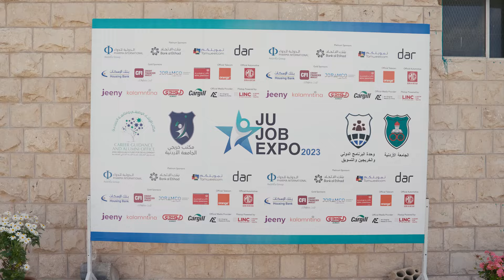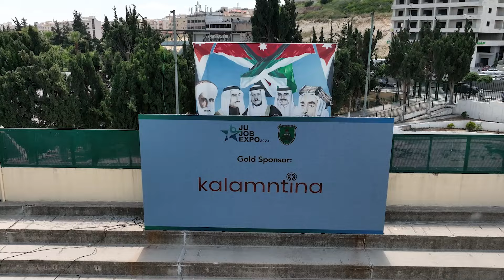The University of Jordan Job Expo - المعرض الوظيفي للجامعة الأردنية 2023